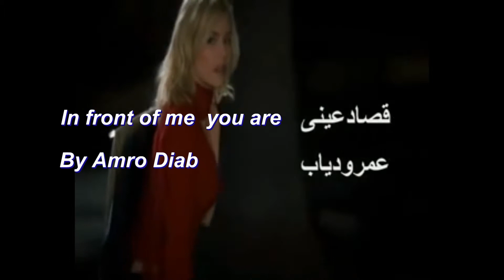Osad einy by Amro Diab ( English lyrics )